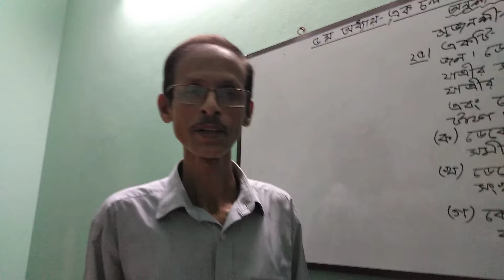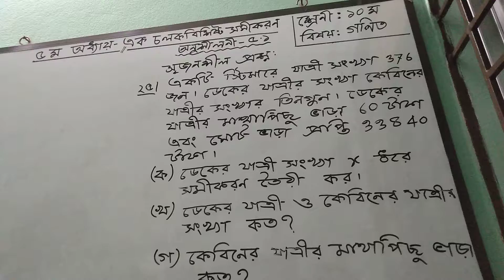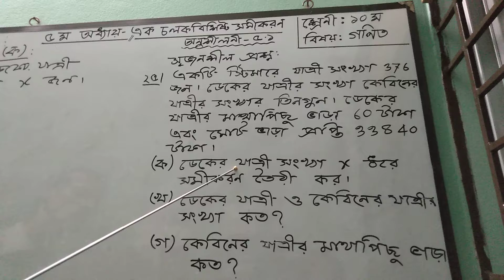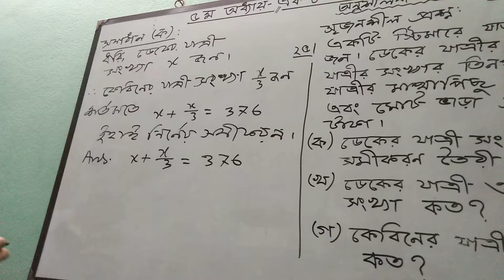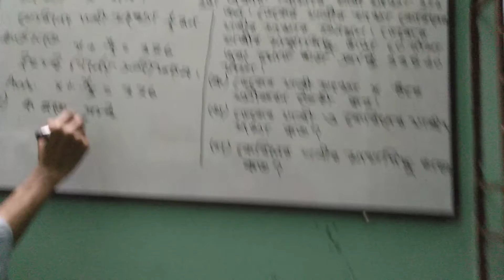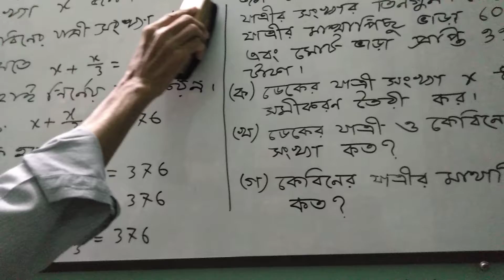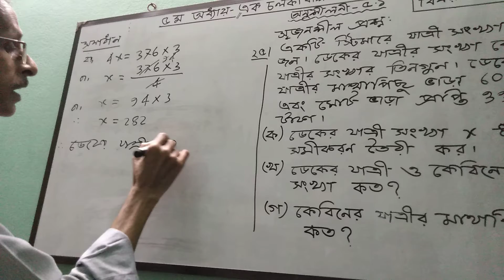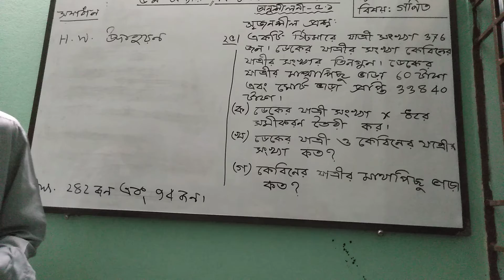শ্রেণি-৯ম/১০ম, বিষয়-গণিত,৫ম অধ্যায়-সমীকরণ, অনুশীলনী-৫.১,Part-5, তারিখ:১০/০৭/২১ইং।